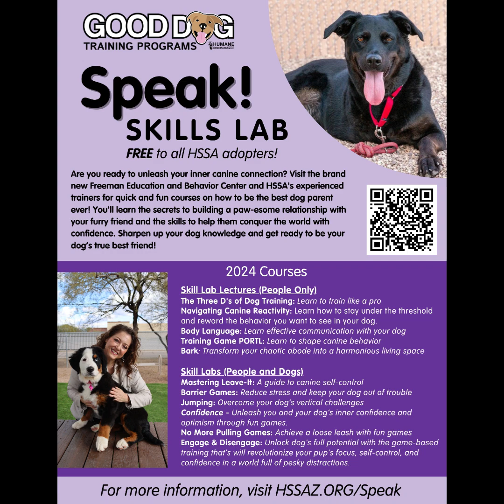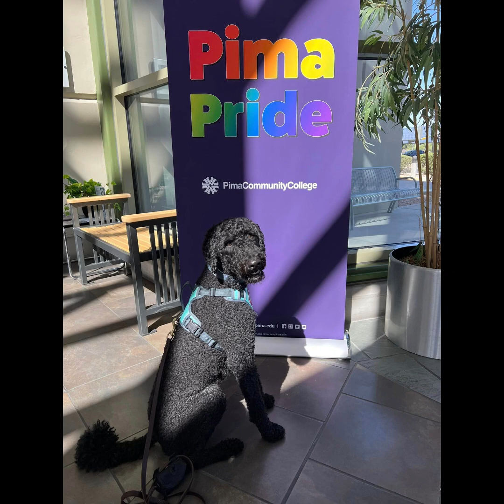Good Dog Academy Classes and Speak Labs